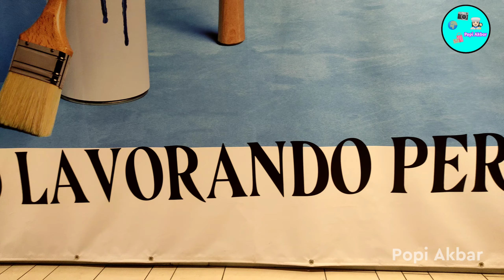বাইরে যখন করোনা,ঘরেই তখন রেস্তোরাঁ! /বোনকে নিয়ে শপিংয়ে গেলাম! || Popi Akbar || Bangla Vlog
Mᴜsɪᴄ Cʀᴇᴅɪᴛ:- Vlog No Copiright Music